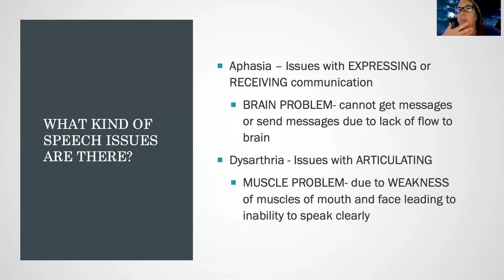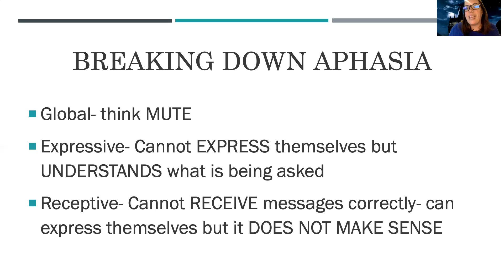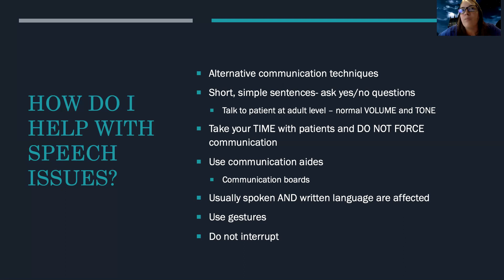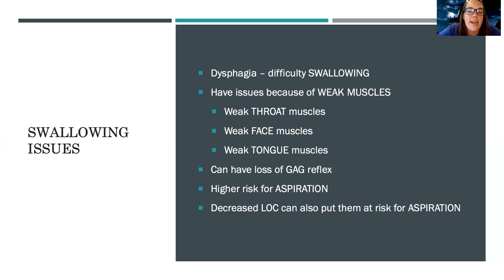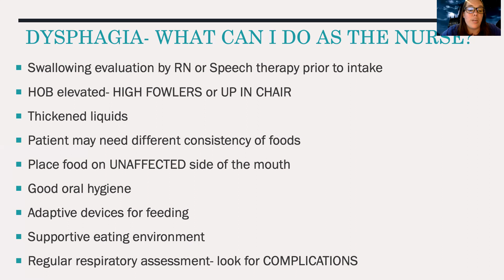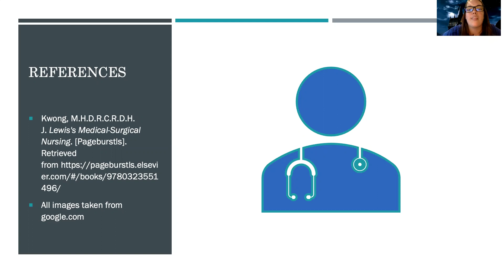Med-Surg: Stroke Series Part 3 Speech and Swallowing Deficits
This is a video for those in the med-surg nursing course to learn and understand the basics of the speech and swallowing problems and nursing interventions related to speech and swallowing dysfunction for stroke patients.